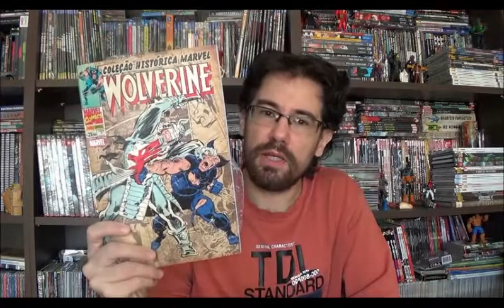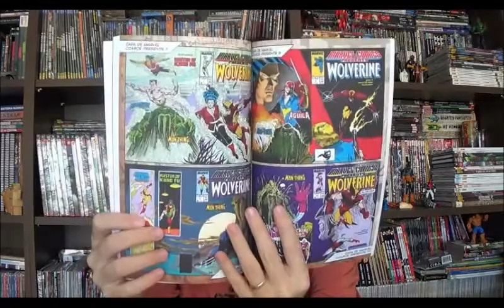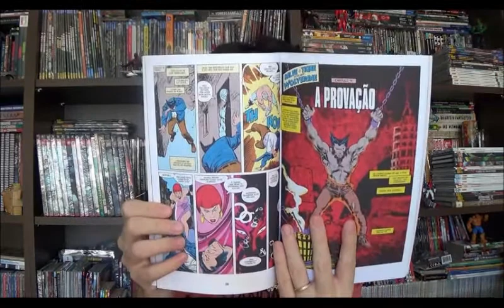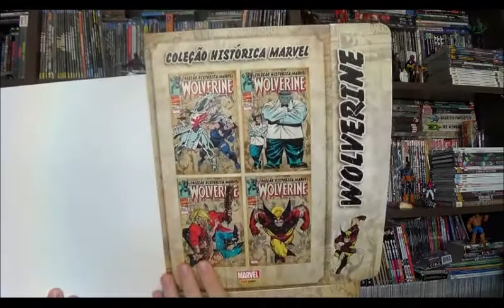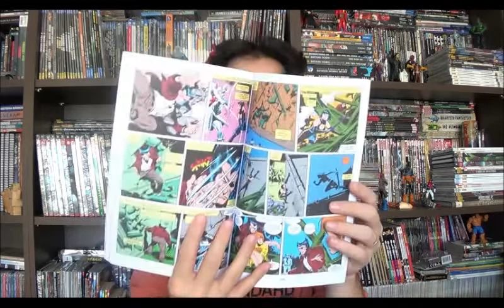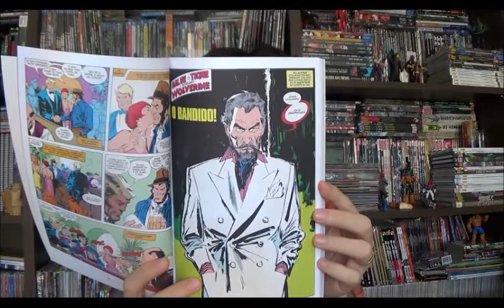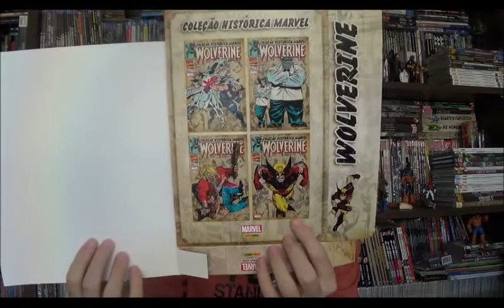Chapéu do Presto Especial - Coleção Histórica Wolverine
Bem-vindos a mais um Chapéu do Presto, no episódio de hoje quero falar sobre uma nova coleção que está chegando às bancas, a Coleção Histórica do Wolverine.

Antes do Carcaju ficar super famoso, virar astro de Hollywood e figurar metade das revistas da Marvel, ele era apenas o mais novo anti-herói dos X-Men. Foi ganhando popularidade aos poucos e em 1988 ganha sua primeira história solo, uma série backup de poucas páginas que era publicada na Marvel Comics Presents em 1988. O sucesso foi imediato e antes mesmo de encerrar a história nas dez primeiras edições, Wolverine ganhou uma revista própria. Nesse primeiro encadernado encontramos toda a série backup mais as três primeiras edições da mensal.